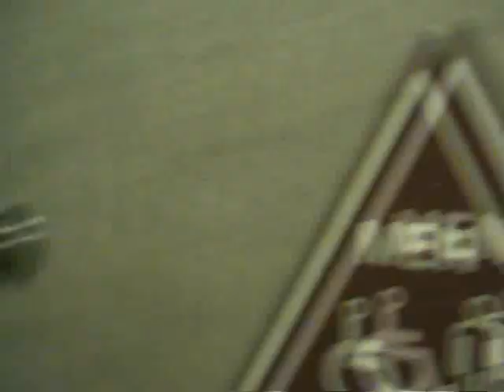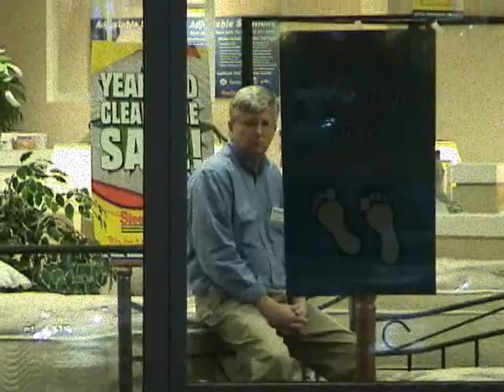The Element Song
This music video was made by Seth and I for our chemistry class.  In doing this video, we got an amzing 6% extra credit in the class.  The song itself was compleatly improved.  We just hit the "record" button and started singing.  The song contains all the elements on the Periodic Table.  To our surprise, the video actully came out pretty cool.

-keith